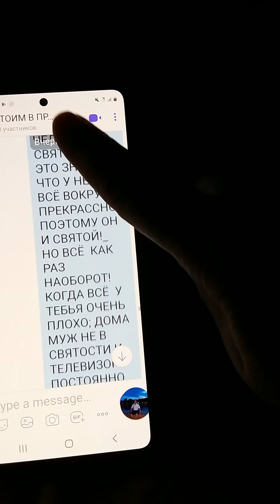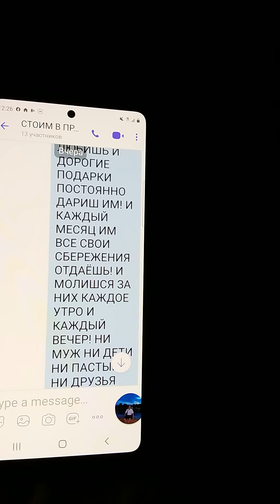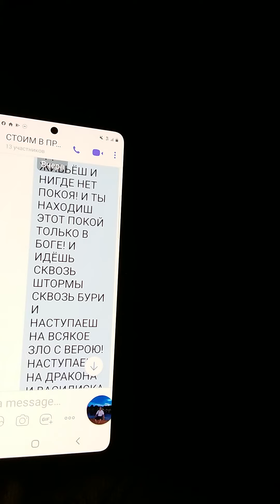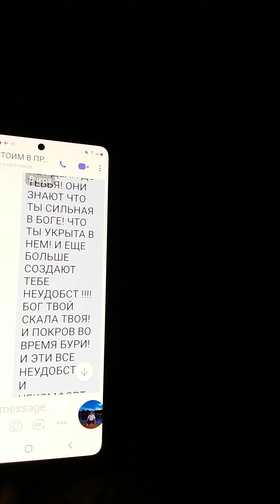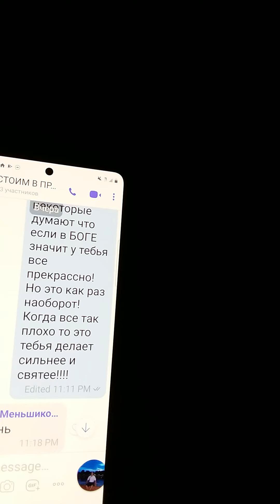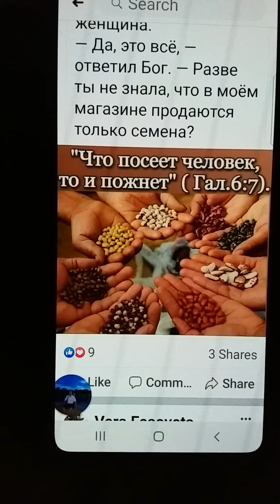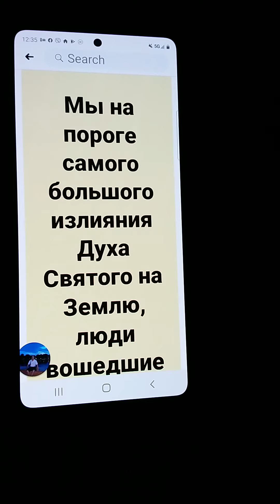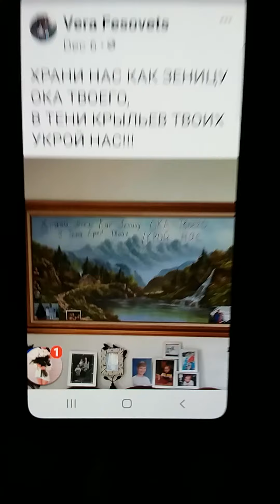ЗолотоОчищенное В ГорнилеИспытаний!